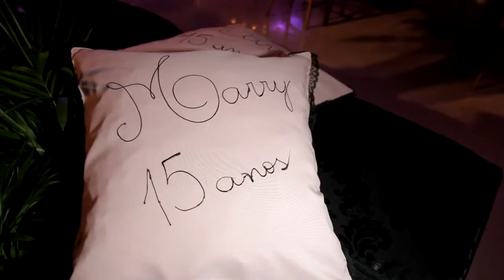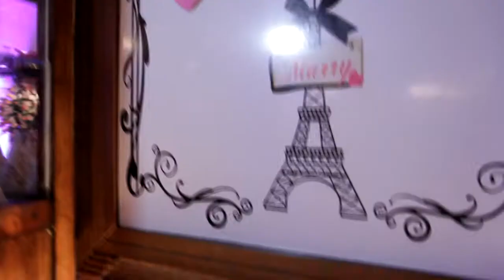15 anos Marry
Recepção: Celebritá - Dracena